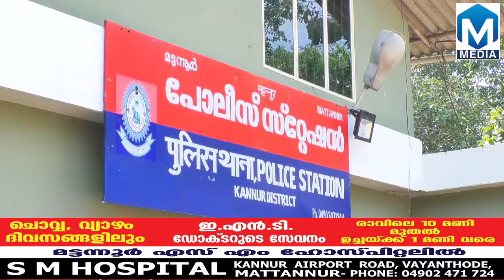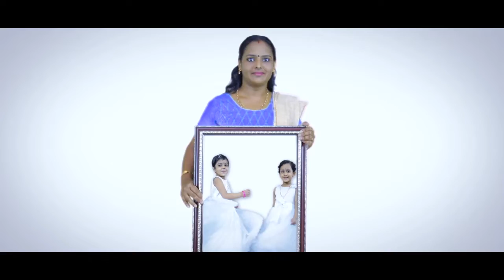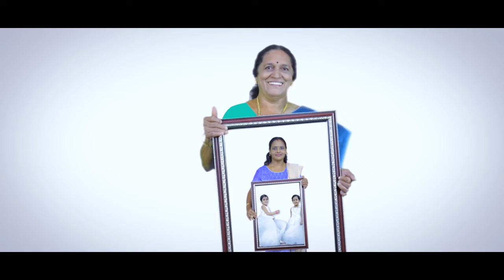02.02.2020 mattannur news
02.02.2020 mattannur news